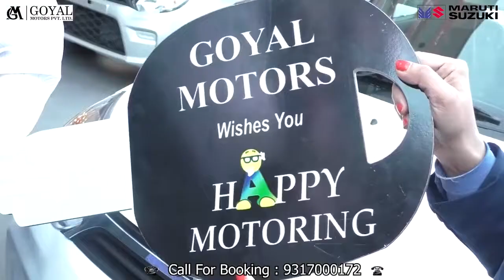टौणी देवी : विकास ठाकुर ने सिल्वर पदक जीतकर पटनौण गांव का नाम रोशन किया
Toni Devi: Vikas Thakur illuminated the name of Patnaun village by winning silver medal